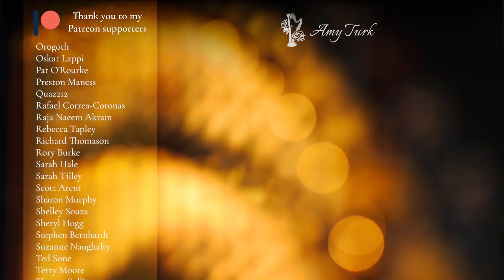Oh Wonder - Technicolour Beat // Amy Turk, harp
Audio track available via Spotify, iTunes, Apple Music, Google Play, Amazon, Pandora, Deezer, Tidal, Microsoft Groove, MediaNet, Saavn, ClaroMusica and more.

When Oh Wonder was a one-song-a-month songwriting project in 2014, this was the first track of theirs I discovered, and I instantly loved it. Every month when they released something new it was like an event for me, and their self-titled first album basically lives in my car stereo permanently. I have been meaning to try and adapt one of their songs from that first album for a long time, but honestly I couldn't decide which one to play (what a hardship to have too many favourite songs on one album...!). In the end, I came back to this one - the opportunities for effects in trying to recreate the percussion parts, just seemed like the kind of challenge I wanted this month. I am so pleased particularly with the screwdriver pitch bend - this is a well-established extended technique in the modern classical harp repertoire but I positively leapt for joy at having the chance to apply it to a song like this.

Oh, and in case you were wondering about my hair, I did dye it just because I wanted to before considering my video this month, but then I had the idea of doing this song and just thought... well that's totally appropriate!

This song has about fifteen separate parts, which I recorded individually and sequenced in Cubase for this video - between arranging and recording, sequencing the audio and trying to present this in video form, it has been a technical challenge on all fronts! And I really hope you like it.

Thanks to:

Ben Turk - Audio
John Hoskison - Camera Op, post-production